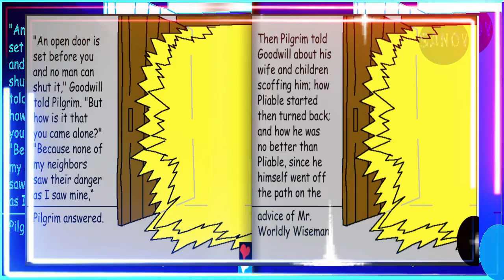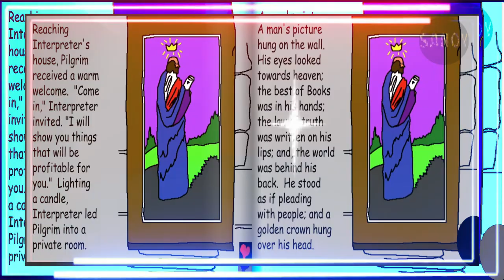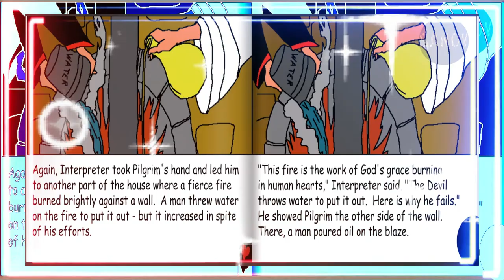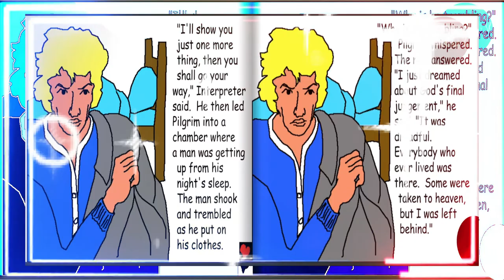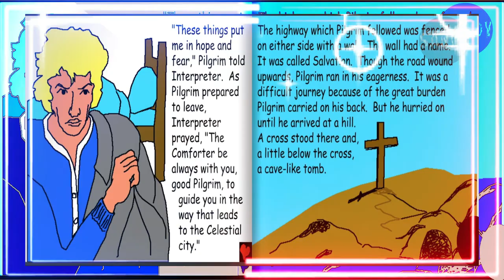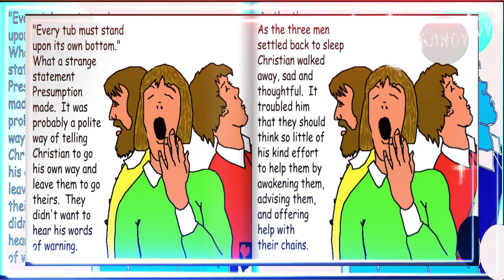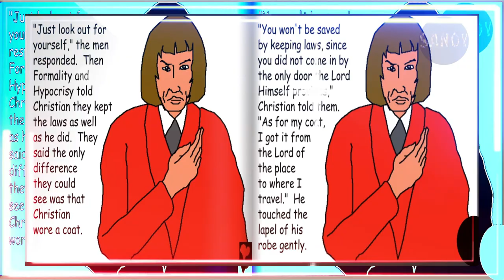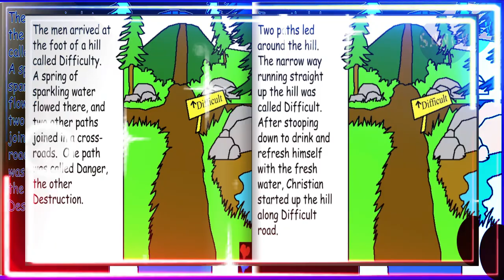Pilgrims' Progress Part 3: Bible Story Cartoon Animation - Sanoy